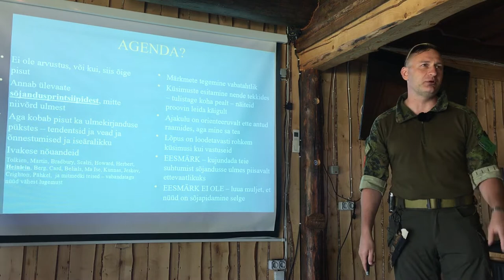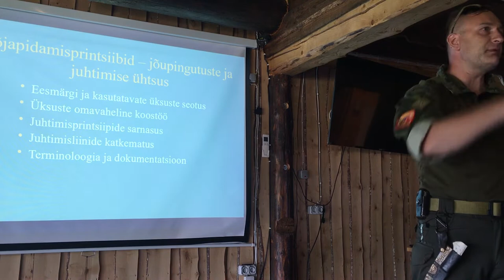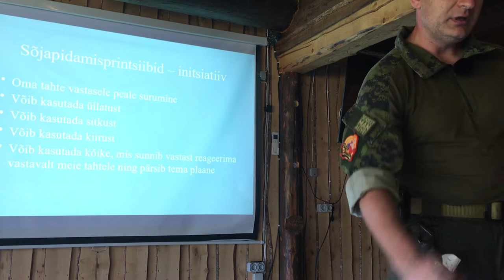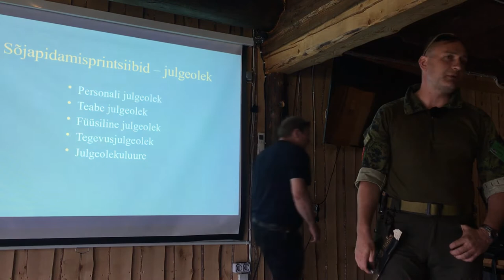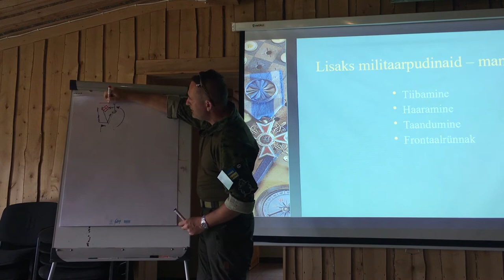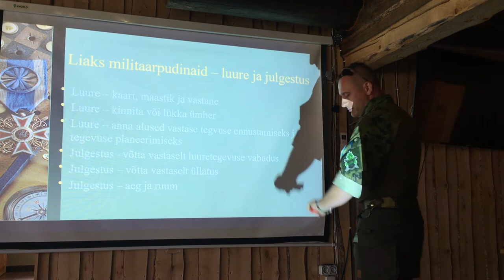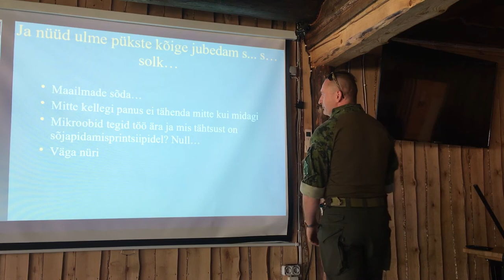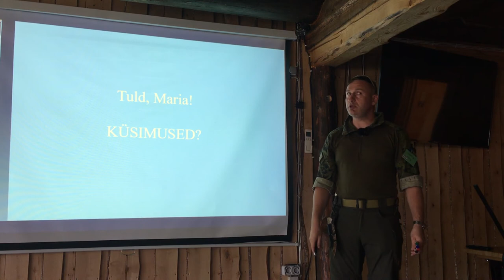Estcon 2022: Tamur Kusnets - Sõda ulmes.